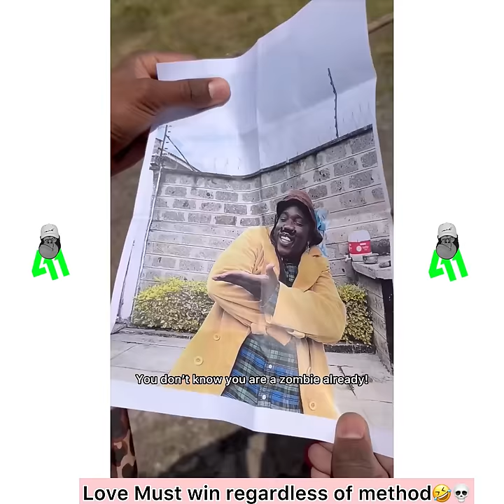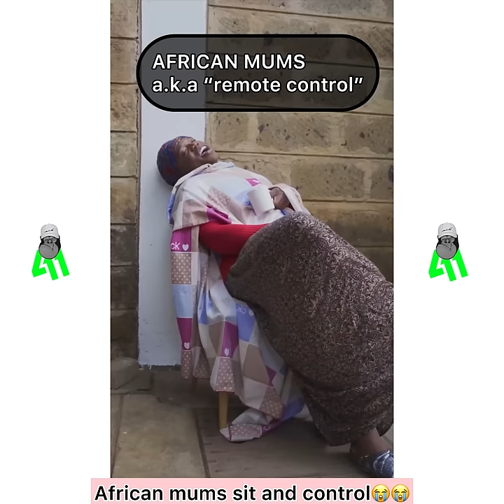BEST COMEDIES OF EARLY 2024